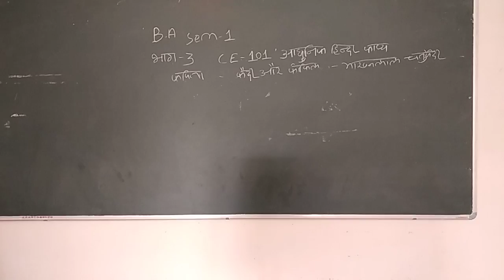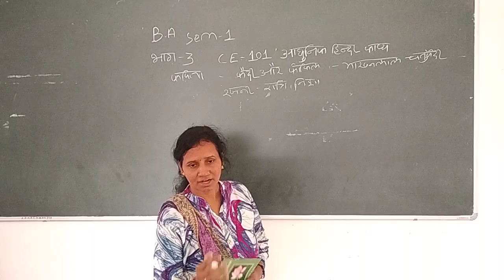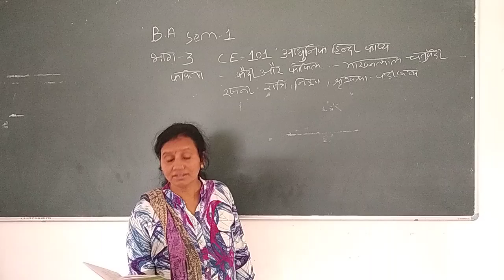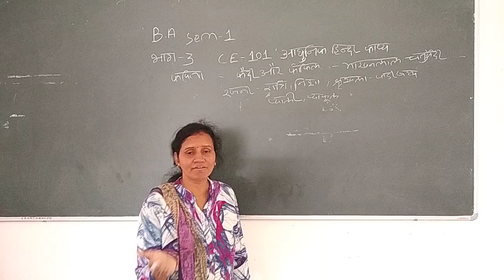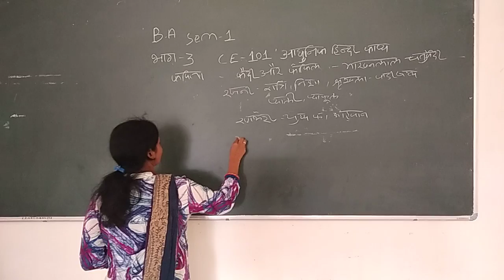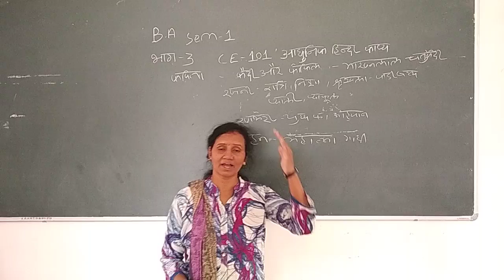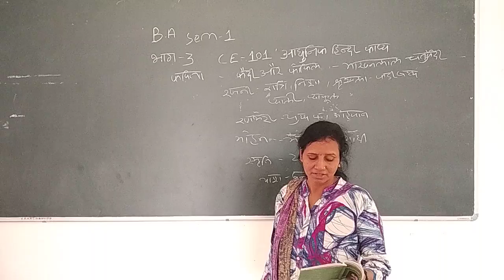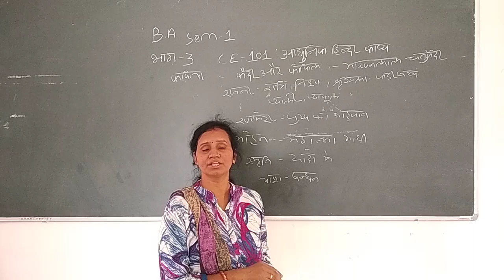b.a sem -1c.e-1 c.e 101 kediorkokil